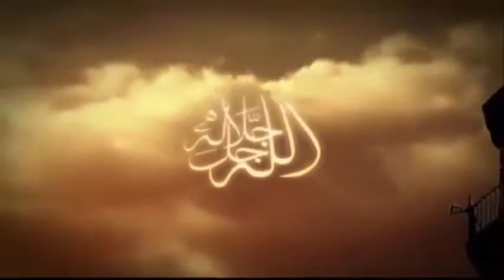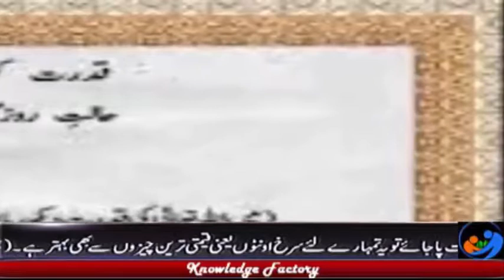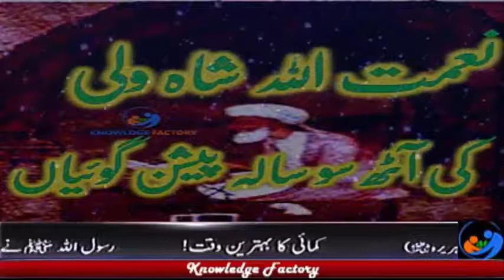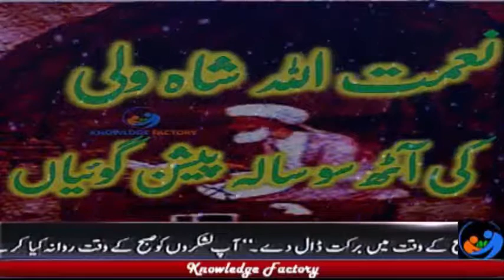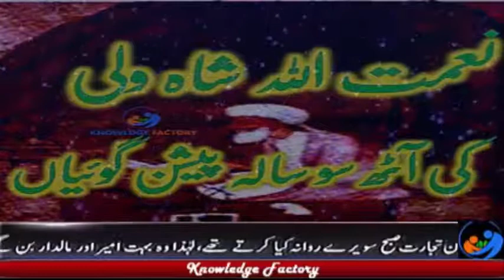Nooor Ud Deen Ki Paishgoiyan